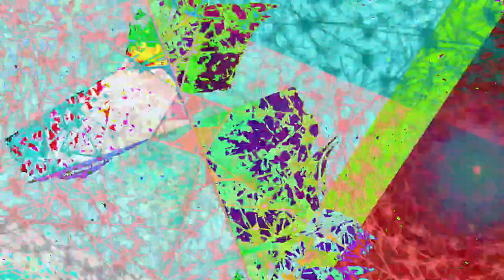[EPILEPSY WARNING] Movie 23 07 23 13h54m46s